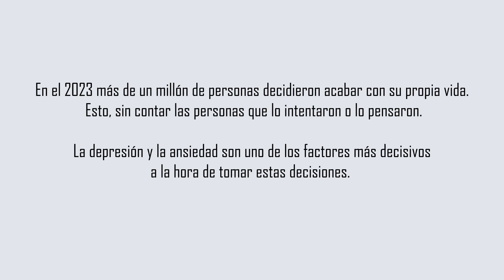Colores - Duque música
Equipo:
Ingeniero de Mastering: José Antonio Burgos
Guitarras: Ferney Rodríguez
Productor: Leonardo Capine
Mezcla: Ricardo Duque y Leonardo Capine
Teclados: Leonardo Capine
Voz Principal: Ricardo Duque
Voz Secundaría: José Daniel perilla
Redes:

Diseño de producción por Sofía Carvajal

¡Gracias por ser parte de este proyecto!